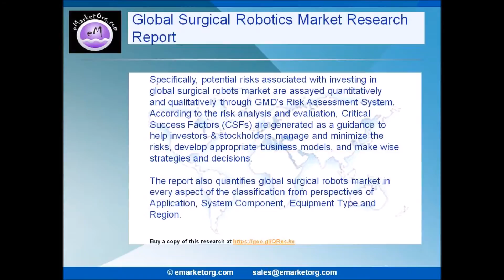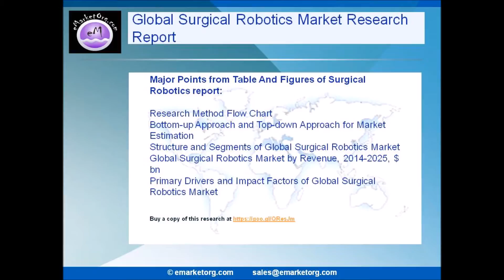Surgical Robotics Market is Growing at a Rapid Pace - Market Analysis and Forecast to 2025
Based on application, the global market is segmented into the following sections with annual revenue data available for each section over 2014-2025. Technological advancement and applications are included for each section. Regional spread of each sub-market is also studied in terms of annual sales value for 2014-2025.
• Laparoscopic Robotic Systems (further segmented by surgery type)
• Neurosurgical Robotic Systems

Browse the Complete Surgical Robotics Market Report with comprehensive Table Of Contents @